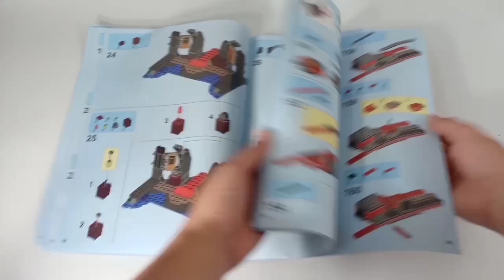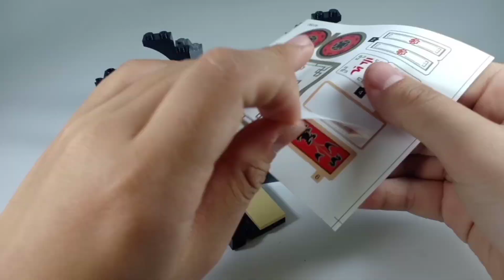Lepin Lego Ninjago 70643 Temple of Resurrection Unofficial Lego Speed Build